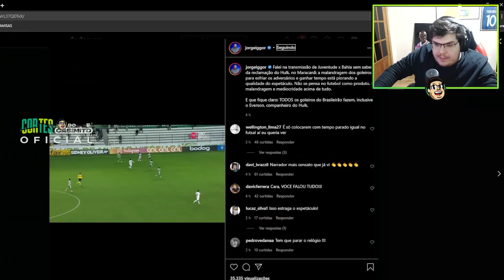CASIMIRO COMENTA SOBRE A POLÊMICA DA CERA NO FUTEBOL l Cortes do Casimito